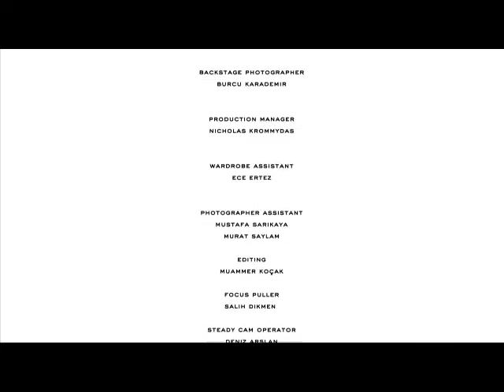Monsoori Vogue Ad Campaign 2015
Behind the scenes of Monsoori's 2015 Ad Campaign for Vogue UK, by award winning Bahraini fashion designer Shaima Al Mansoori.